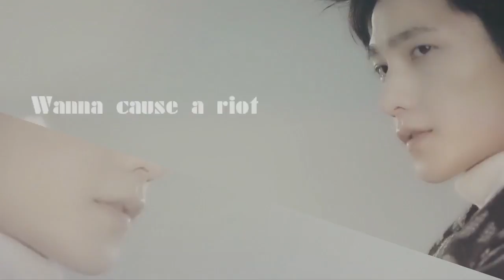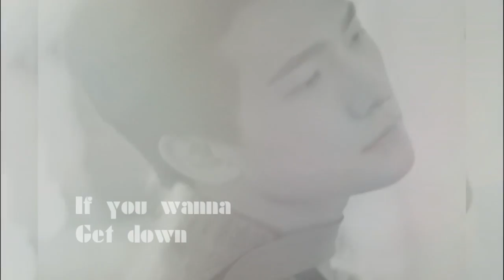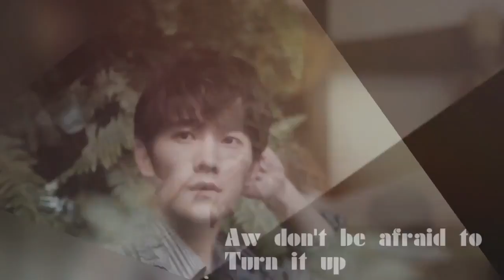Turn it up - Dương Dương/ Yang Yang / 杨洋